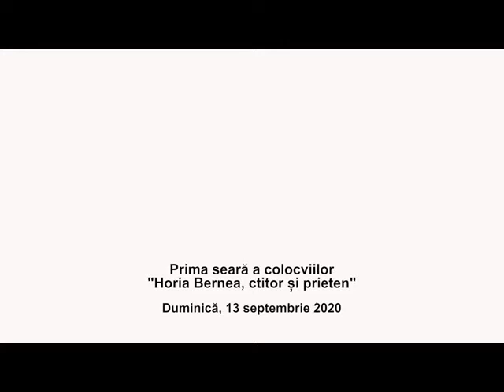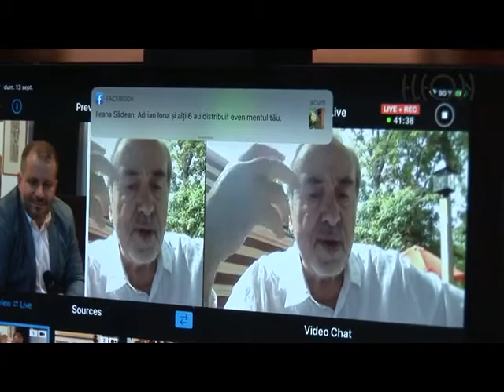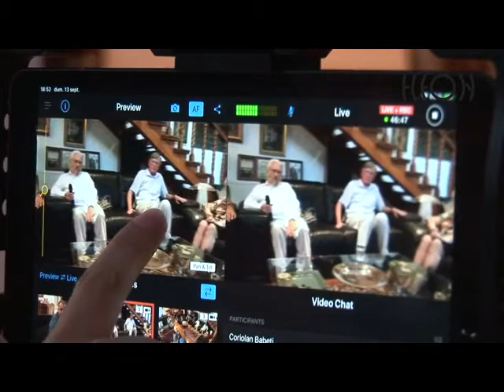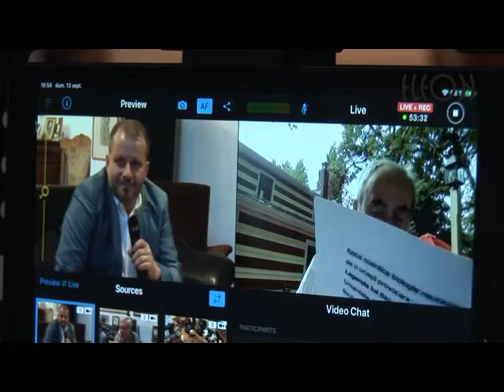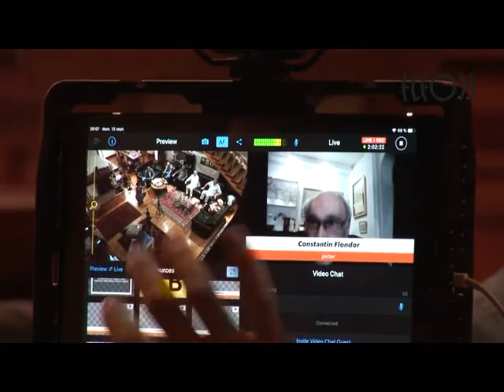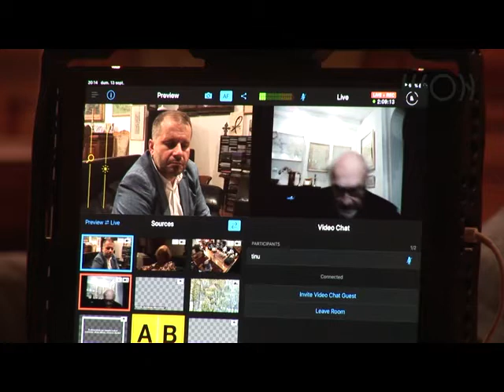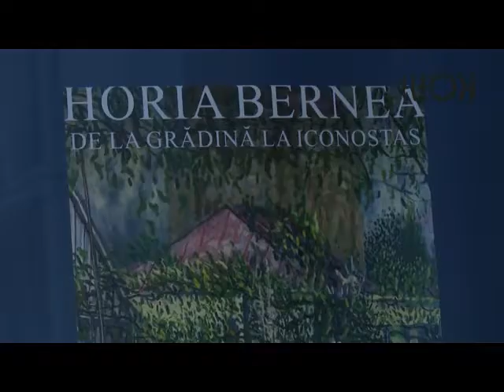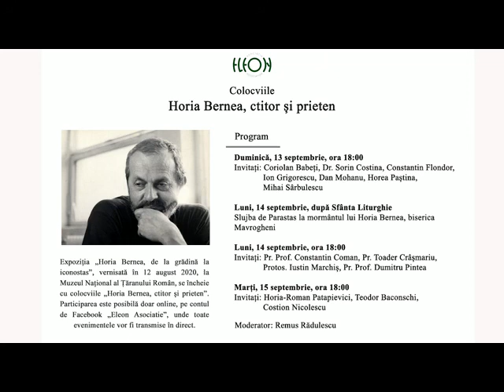Colocviile "Horea Bernea, ctitor şi prieten", Prima Seară - 13 septembrie 2020